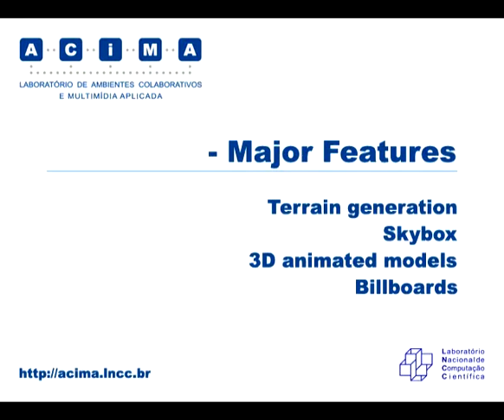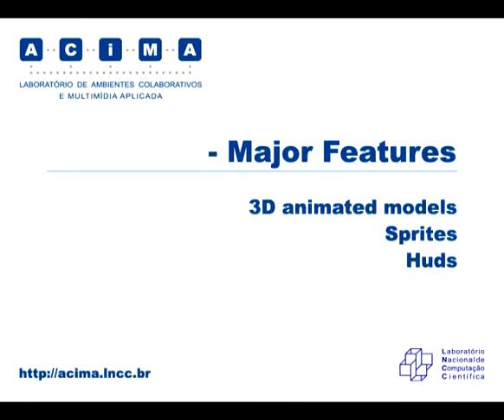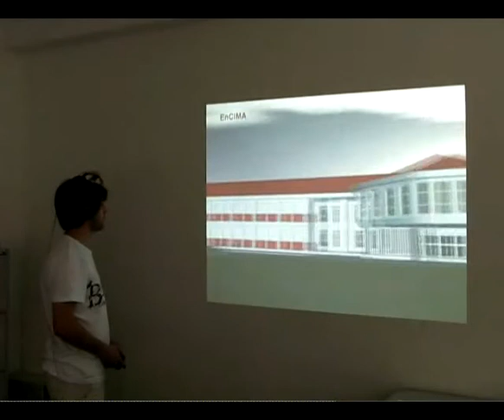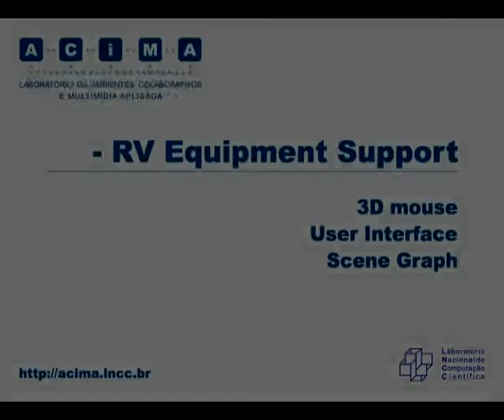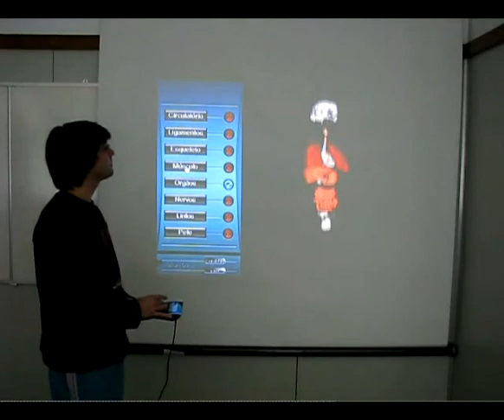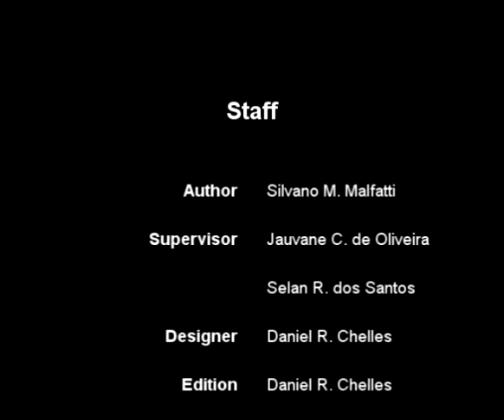Engine Gráfica EnCIMA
Vídeo demonstra alguns dos recursos oferecidos pela engine gráfica EnCIMA.